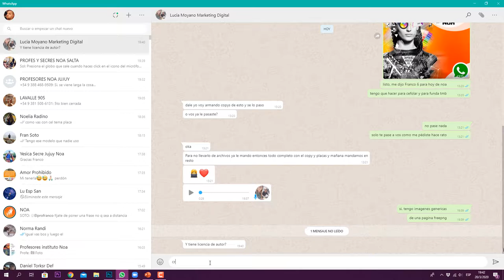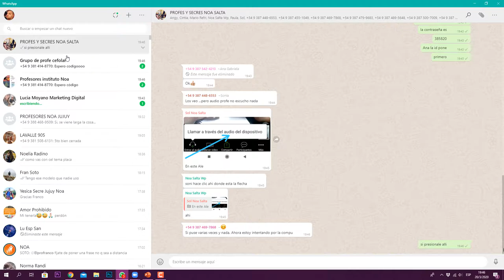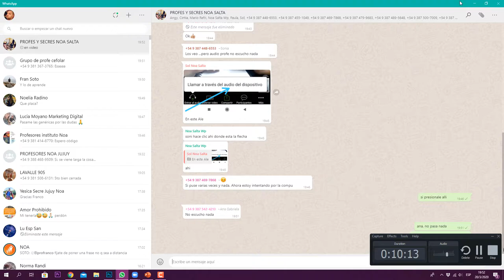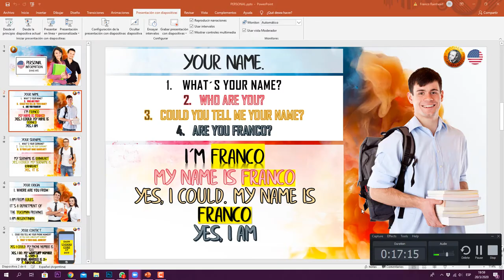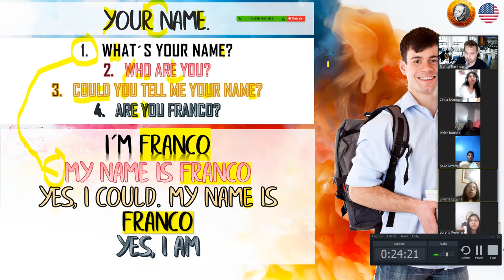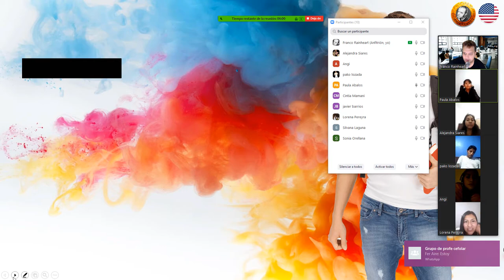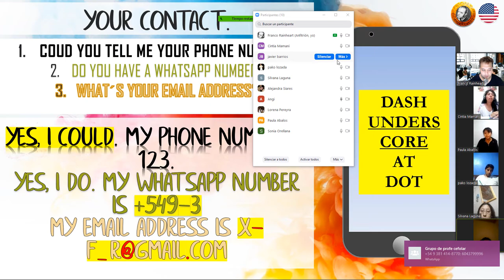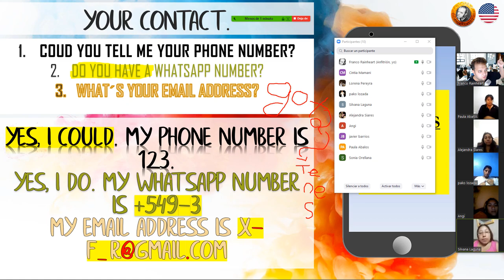CLASE DE CLASSROOM EN SALTA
👉Descubrí cómo vivimos esta experiencia